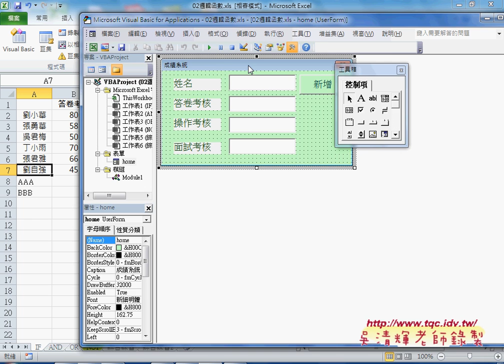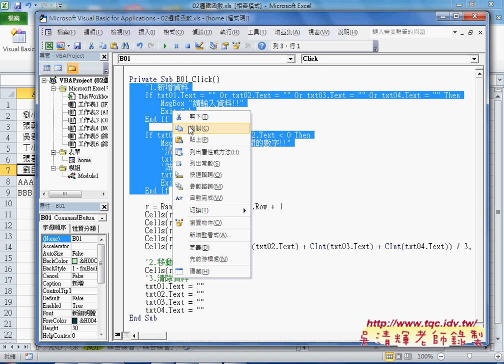05 如何判斷輸入數字與是否輸入資料EXCEL VBA大數據自動化3